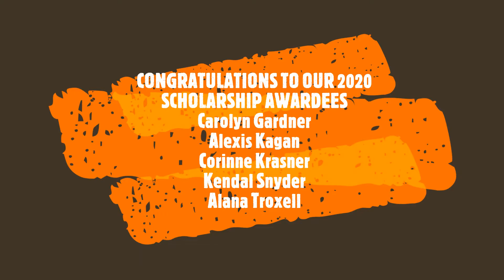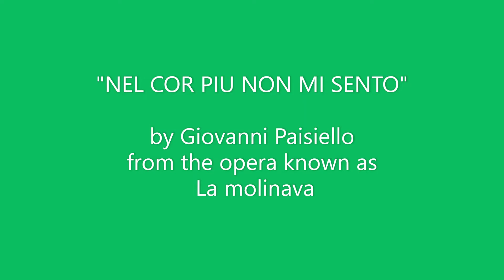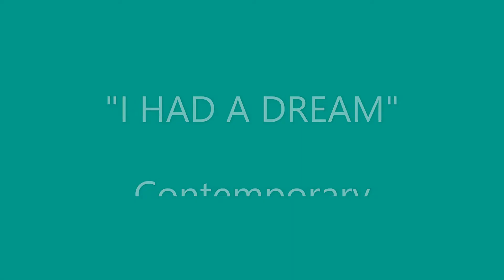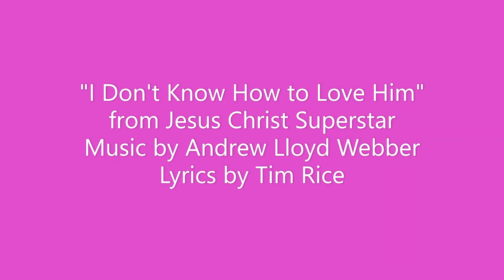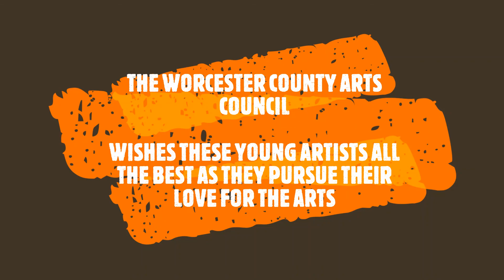2020 WCAC ART SCHOLARSHIPS